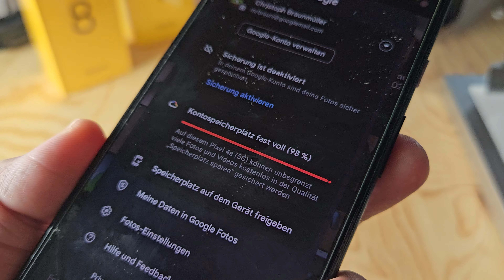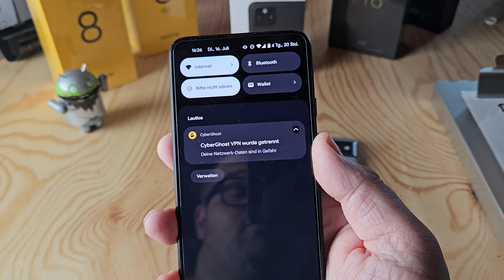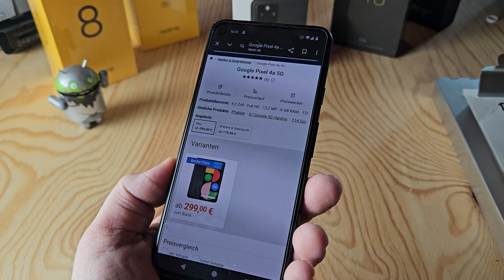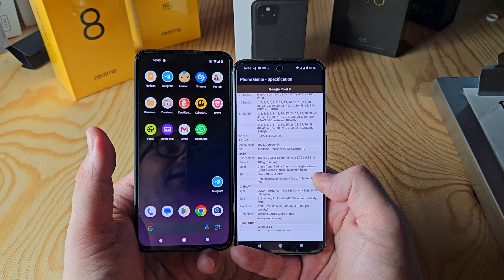Pixel 4a 5G im Jahr 2024 - Lohnt sich das noch?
*Hier den Preis für das Pixel 4a 5G bei amazon checken

*Panzerglas für das Pixel 4a 5G